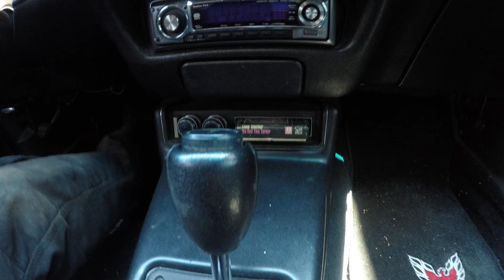Pontiac Firebird uit 1974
Deze is ook weer super gaaf !!!.
Een Pontiac Firbird uit 1974...
Nieuwe apk  en een Filmpje.
Deze auto is van Kinga de vrouw van Arjan Franken.
Ook weer een genot om er in te rijden en te keuren ;)

De Pontiac Firebird is een wagen van het Amerikaanse automerk Pontiac. De eerste generatie kwam op de markt in 1967 en deelde zijn platform met de Chevrolet Camaro. Terzelfder tijd kwam de Mercury Cougar op de markt. Deze deelde zijn platform echter met de Ford Mustang.

Elke generatie van de Firebird kende ook zijn eigen sportievere variant, telkens onder de naam Firebird Trans Am. Zowel KITT als KARR, de twee meest bekende wagens uit de Amerikaanse televisieserie "Knight Rider", zijn aangepaste derde generatie Trans Am's.

Eigengewicht steeg dramatisch in het modeljaar 1974 als gevolg van de uitvoering van de 5 mph (8,0 km / h) telescopische bumpers en diverse andere crash en veiligheidsaspecten van structurele verbeteringen; SD455 Trans Ams woog 3.850 pond (1.746 kg) in hun eerste jaar van de productie (1974 model jaar, eigenlijk 1973).

De 1974-modellen gekenmerkt door een vernieuwde "schop-neus" front-end en nieuwe brede "sleuven" achterlichten. In 1974 Pontiac aangeboden twee basis motoren voor de Firebird: 100 pk (75 kW) 250 cu in (4,1 L) inline-6 ​​en 155 pk (116 kW) 350 cu in (5.7 L) V8. Beschikbaar waren 175-225 pk (130-168 kW) 400 cu in (6,6 L) V8 motoren, evenals de 455 cu in (7,5 L) die 215 of 250 pk (160 of 186 kW), terwijl de SD-455 geproduceerde 290 pk (216 kW). De 400, 455 en SD-455 motoren werden aangeboden in de Trans Am en de Formule modellen loop van 1974.

Een 1974 Firebird werd gedreven door Jim Rockford in de pilot-film en het eerste seizoen (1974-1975) van The Rockford Files , en elke volgende seizoen, zou Rockford naar het volgende modeljaar. Echter, in het zesde seizoen (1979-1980), Rockford bleef de 1978 Firebird rijden van seizoen vijf, zoals James Garner hekel gerestyled front-end van 1979 model. De auto's in de show werden badged als lower-tier Esprit modellen, maar in werkelijkheid waren Formules met de twin-scoop kap vervangen door een scoopless één. Nog een hint was de dubbele uitlaten en achter anti-roll bars die niet werden gebruikt bij Esprit.